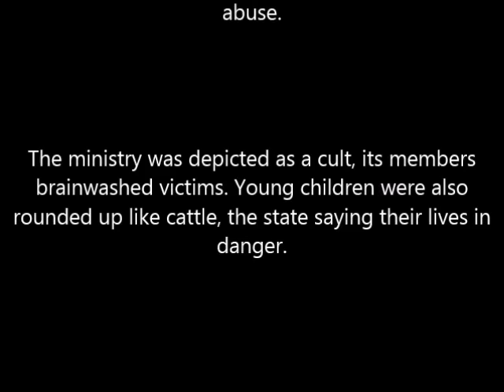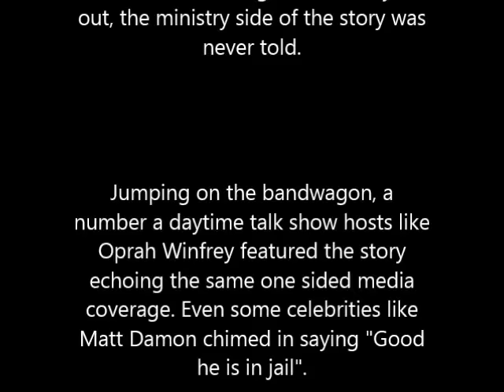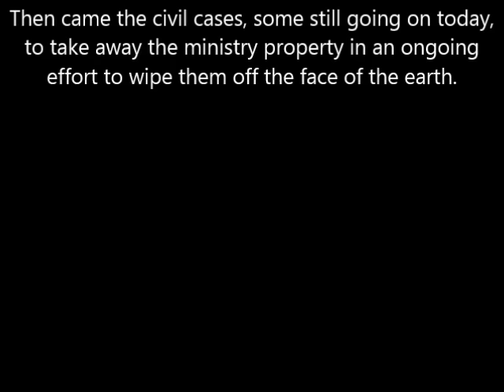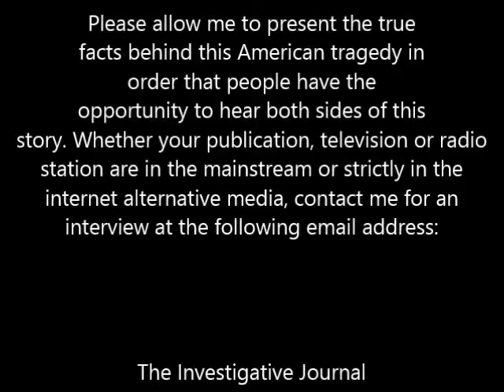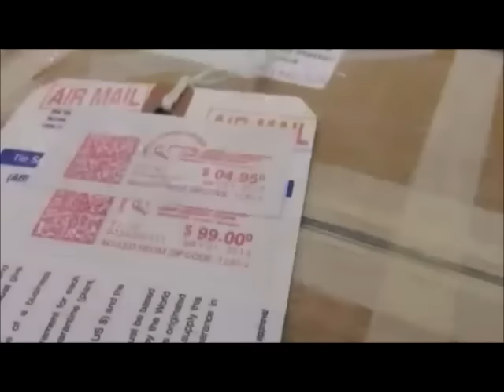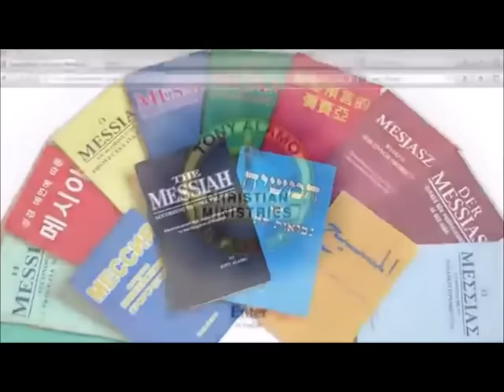Press Release Christian Ministry Targeted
This Press Release in written form is being sent to more than 250 media outlets to at least get justice in the court of public opinion for some good Americans whose constitutional  freedoms of religion and speech have been violated. The American justice system is polluted, an honest judge the most endangered species known to man. Please send this video out to any media outlet  to help your fellow Americans who have been targeted. Also, I would like to present the facts in this case to any media organization with the courage and the sense of responsibility to listen to the other side of the story. Thank You, Greg Anthony JD of The Investigative Journal.